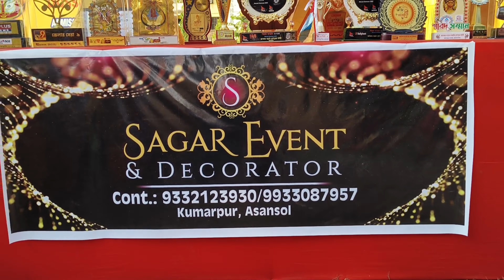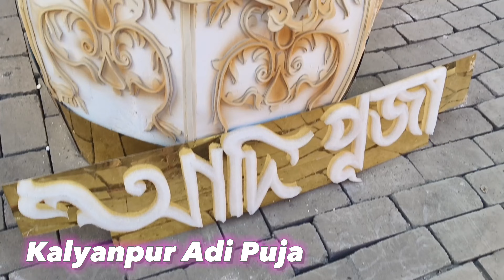Explore Top 10 SELECTED Pandals of Asansol 😍❤️ | Twin Towers | Apcar Garden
Your support inspires me to make more vlogs, so give me a big thumbs up and embark with me on my beautiful journey discovering the vast cuisines of India!

About This Video:

Have you visited the best Pandals of Asansol yet? From Chandmari to Maindhemo, Asansol has gone all out in it's preparation for Durga Puja 2023! Watch the best pandals of the city in this video.
Key Highlights:
1) 10+ Pandals Explored
2) Themes Explained
3) Google Maps link provided

About This Channel:

Lots of love random viewer! Are you a big fan of Indian Food and Travelling? If yes, you're just in the right place. I'm Preetam Chatterjee and I make food vlogs and travelling vlogs in Bengali!
Relive the Desi Bong in you with lots of fantastic desi Indian dishes in Bengali style with me as your host!

This video is for you if you're looking for:
The desi bong
durga puja asansol
Asansol durga puja pandal 2023
asansol durga puja 2023
2023 durga puja pandal
asansol durga puja pandal
durga puja pandal 2023 asansol
asansol twin tower pandal
durga puja theme 2023
asansol twin tower pandal 2023
Apcar garden asansol
K Sector asansol